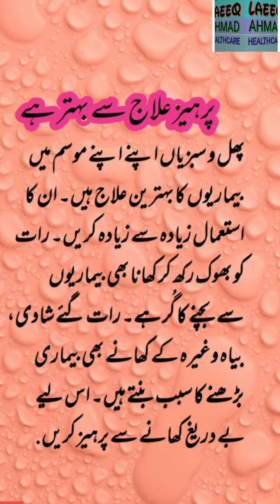health benefits healthyfood